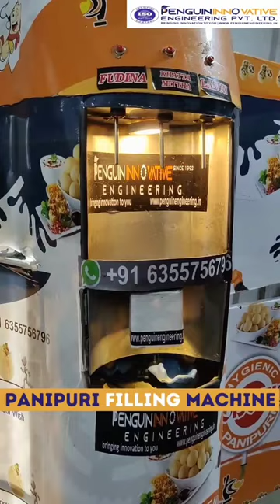Panipuri Atm Machine 🥰🥰